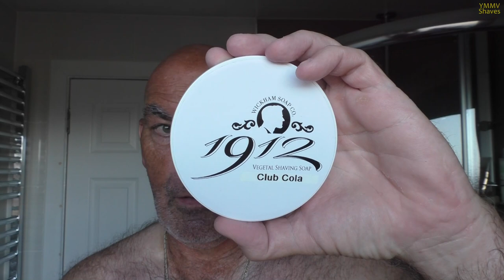Wickham Soap Co. 1912 Club Cola, Above The Tie S2 [#200]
Welcome to the channel, both to those who have subscribed to date and to any new viewers, 'Hello'...  Shave video 200, using some of my favourite equipment and a new razor….

Soap: Wickham soap Co. 1912 Club Cola
Brush: Carnavis & Richardson 26mm 2 band Badger
Razor: Above The Tie S2 Open Comb
Blade: Gillette Red Stainless (8)
Post Shave: British Barbers Association Post Shave Balm

YMMV Shaves on Telegram - feel free to pop on over and post SOTD's and have a chat